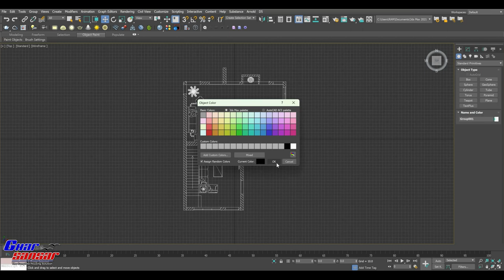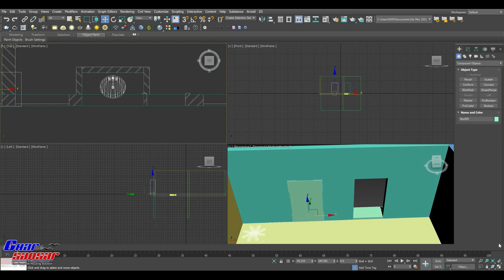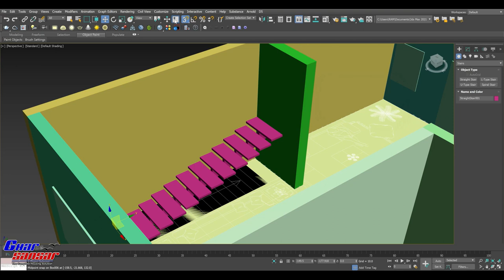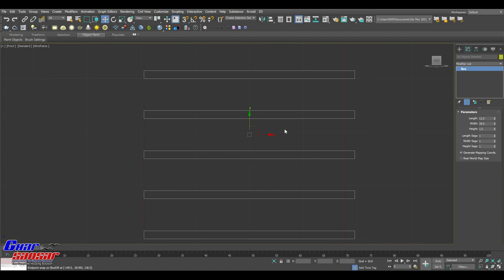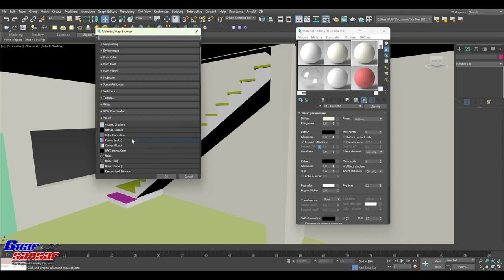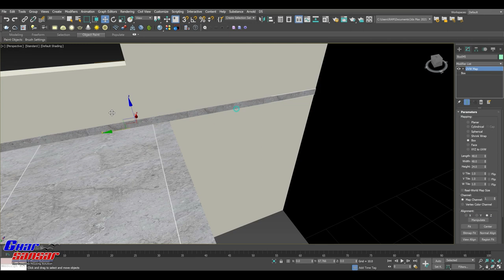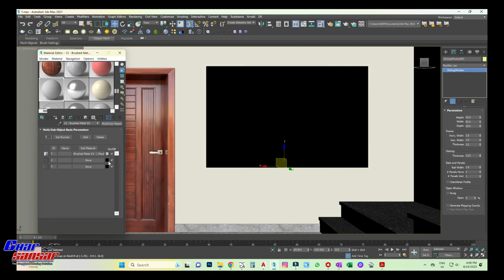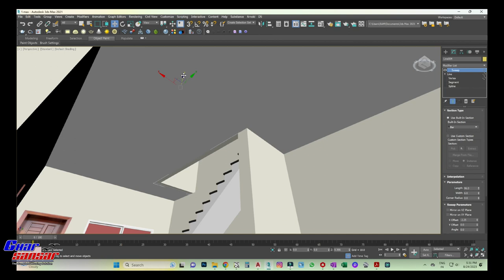Basic 3d Modeling Ep. 01 | 3ds Max Modeling | Ghar Sansar Bikaner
Your Query
3d modeling
modeling
3d modelling
blender 3d
3d design
beginner 3d modeling
maya modeling
3d printing
maya 3d modelling basics
blender modeling
3d modeling workflow basics
modelling
3d sculpting
3d
free 3d modeling
maya 3d modeling
3d modeling maya
3d maya modeling
ipad 3d modeling
3d modeling apps
3d modeling workflwo
3d model
how to learn 3d modeling
how to modeling 3d hammer
3d modeling hardsurface
3ds Max Modeling
Ghar Sansar Bikaner

GHAR SANSAR
behind samsung tv show room rani bazar bikaner
rajsthan india 334001
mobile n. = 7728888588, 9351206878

= service =
1- layout plan
2 - rcc drg.
3- front elevation
4 - interior design
5 - complete project
6 - vastu consultancy

the complete housing solution